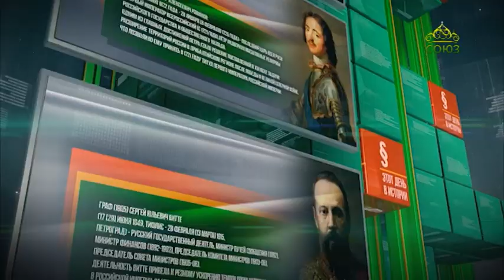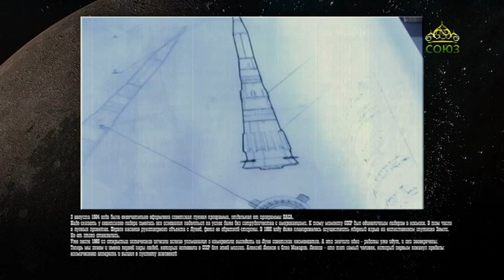Этот день в истории 3 августа